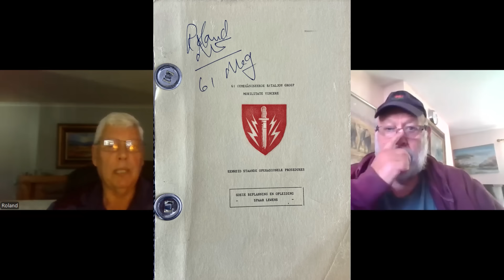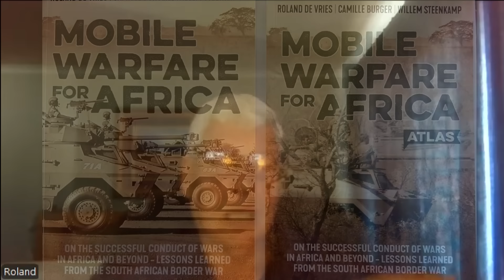Fighting Men of Rhodesia ep285 | Maj-Genl Roland de Vries | Deputy Chief SA Army | 2nd talk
👉Our videos and the effort we put into them are 100% free for everyone to enjoy, and all I ask is that you leave a thumbs-up on any videos that you like and subscribe to our channel.